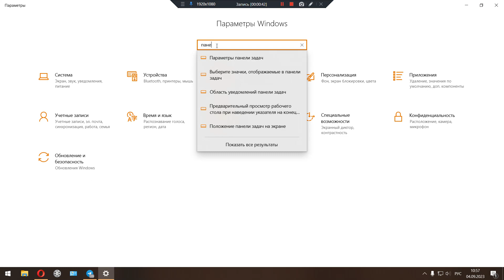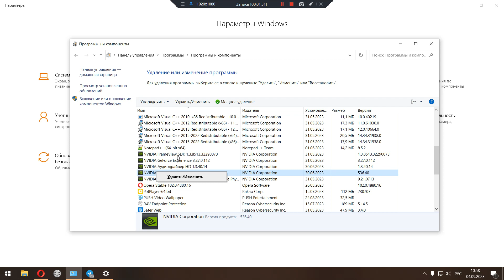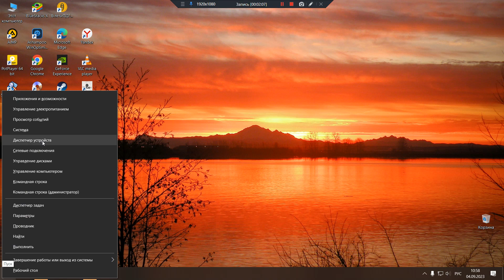Как удалить драйвера видеокарты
Обычный способ удаления — зайти в Панель управления Windows, выбрать пункт «Программы и компоненты», найти все пункты, имеющие отношение к вашей видеокарте, после чего по очереди удалить их. С этим справится любой, даже самый начинающий пользователь.